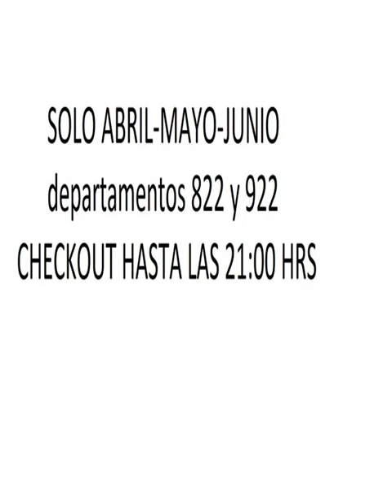Rukka Propiedades Costa de Montemar - Concon - Chile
Rukka Propiedades Costa de Montemar hotel city: Concon - Country: Chile

Address: Different Locations in Avenida Costa de Montemar; zip code: 2511333

Featuring a garden, terrace and outdoor swimming pool, Rukka Propiedades Costa de Montemar offers self-catering accommodation with panoramic sea views and free Wi-Fi in Reñaca and Concón.

 -- Doté d'un jardin, d'une terrasse et d'une piscine extérieure, le Rukka Propriedades Costa de Montemar propose un hébergement indépendant avec vue panoramique et connexion Wi-Fi gratuite à Reñaca et Concón.

 -- El Rukka Propiedades Costa de Montemar es un establecimiento situado en Reñaca y Concón, que ofrece jardín, terraza, piscina exterior y alojamiento independiente con vistas panorámicas al mar y conexión Wi-Fi gratuita.

 -- Das Rukka Propiedades Costa de Montemar bietet einen Garten, eine Terrasse und einen Außenpool sowie Unterkünfte zur Selbstverpflegung mit Panoramablick auf das Meer und kostenlosem WLAN in Reñaca und Concón.

 -- Het Rukka Propiedades Costa de Montemar beschikt over accommodatie met eigen kookgelegenheid, gratis WiFi, een tuin, een terras en een buitenzwembad in de badplaatsen Reñaca en Concón, en biedt een panoramisch uitzicht op zee.

 -- Situato a Reñaca e Concón, a 10 minuti a piedi dalla spiaggia di Viña del Mar e dalla zona dei ristoranti, il Rukka Propiedades Costa de Montemar offre un giardino, una terrazza, una piscina all'aperto, e sistemazioni con vista panoramica sul mare e...

 -- 庭園、テラス、屋外スイミングプールを併設するRukka Propiedades Costa de Montemarは、レニャカとコンコンで海のパノラマの景色を望む無料Wi-Fi付きの自炊式ユニットを提供しています。ビーニャデルマールビーチとレストランエリアまで徒歩10分です。  静かな環境にあるRukka Propiedades Costa de Montemarのアパートメントには、設備の整ったキッチン、海の景色を望むテラスが備わります。  Rukka Propiedades Costa de...

 -- Rukka Propiedades Costa de Montemar酒店设有一个花园、露台和室外游泳池，提供享有全景海景的自助式住宿和免费无线网络连接，位于Reñaca和Concón，距离Viña del Mar海滩和餐饮区有10分钟的步行路程。  Rukka Propiedades Costa de Montemar酒店拥有宁静的环境，其公寓拥有设备齐全的厨房和海景露台。  Rukka Propiedades Costa de...

 -- К услугам гостей комплекса Rukka Propiedades Costa de Montemar сад, терраса и открытый бассейн. Гостей размещают в апартаментах с собственной кухней, панорамным видом на море и бесплатным Wi-Fi в городах Ренака и Конкон.

 -- يضم Rukka Propiedades Costa de Montemar حديقة وتراسًا ومسبحًا في الهواء الطلق وأماكن إقامة ذاتية الخدمة توفر إطلالات بانورامية على البحر وخدمة الواي فاي مجانًا في ريناكا وكونكون. يقع شاطئ فينا ديل مار ومنطقة مطعم على بُعد 10 دقائق سيرًا على الأقدام.